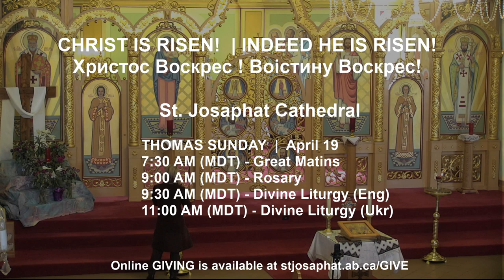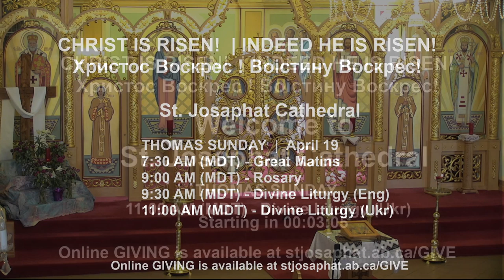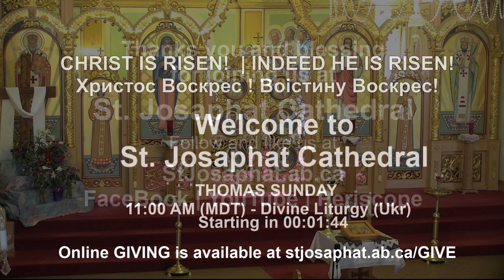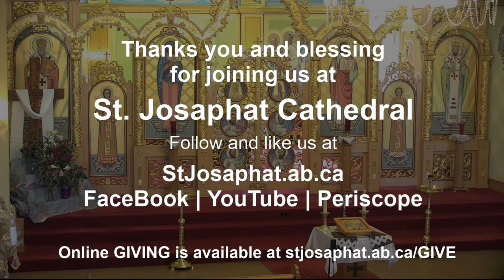Thomas Sunday | Divine Liturgy (Ukrainian)